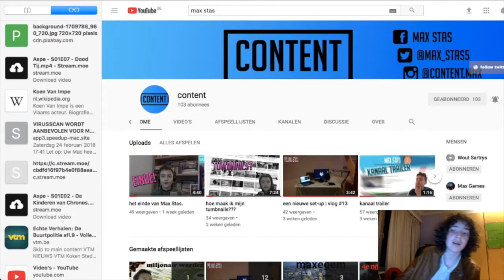WINNEN WE DIT?! - BEST OF 3 - clash royale - nederlands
LIKE en ABONEER op MIJN kanaal